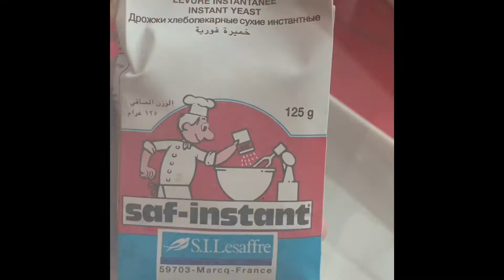How to make pizza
Pizza is a dish which is made with flour and mostly liked by kids and adult . It’s came from Italy as it’s an Italian dish but everyone will like it all over the world.

Ingredients 👇👇👇 👇
A cup of warm water
1 tsp of east
1 tsp of sugar
2 & 1/2 cup of all purpose flour
Salt to taste
Olive oil
200g mozzarella cheese
Capcicum-green , red , and yellow for topping (you can do your topping as you desire)
Lightly cooked Chicken pieces
(Add chicken pieces and add all spices according to your taste , cook in oil for few minutes)